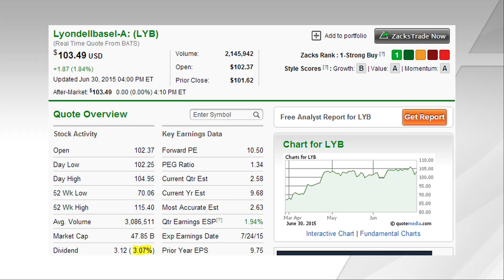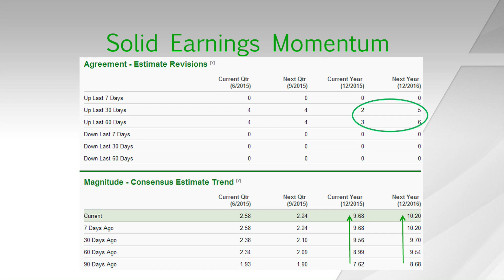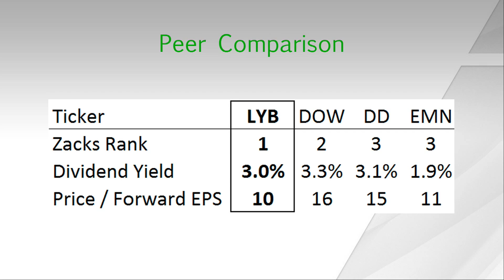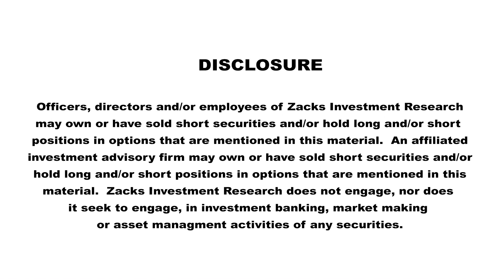This Week’s Growth & Income Stock: LyondellBasell (LYB)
Todd Bunton, CFA, Growth & Income Stock Strategist at Zacks Investment Research, discusses in this article, a stock that might be worth a closer look by investors: LyondellBasell (LYB).

This plastics, chemicals and refining company recently delivered a big positive earnings surprise as profit margins expanded rapidly for its products. This prompted analysts to revise their estimates significantly higher, sending the stock to a Zacks Rank # 1 (Strong Buy).  LyondellBasellalso offers solid growth potential and a strong dividend yield while trading at a reasonable price.

But what else should investors take away from this company? Watch our short video below to learn more about this growth and income stock!